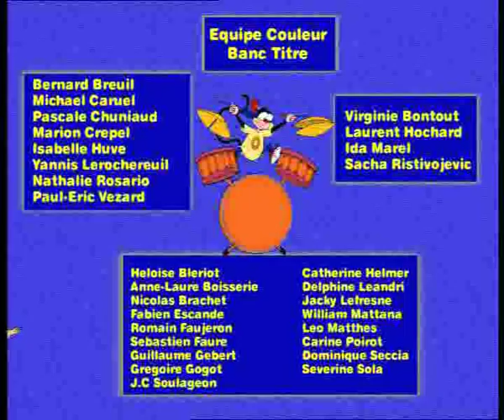Jungle Show Ep.14 The Best of The Jungle Show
Jungle Show Episode 18 the Best of the Jungle Show